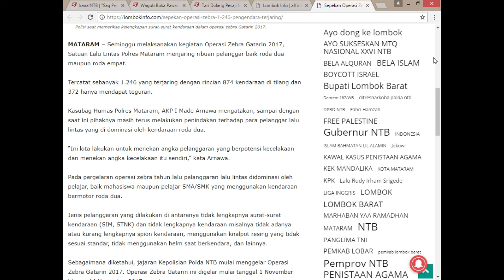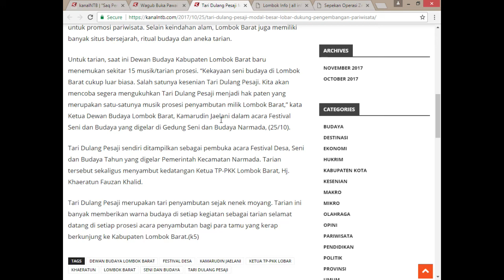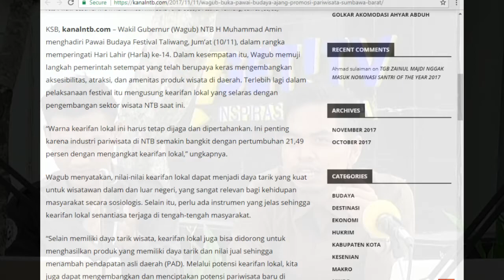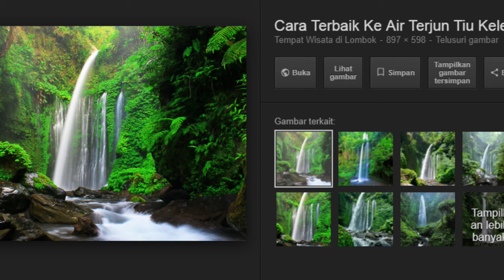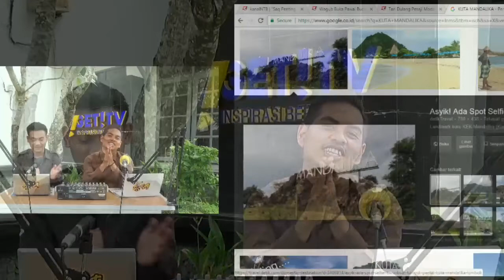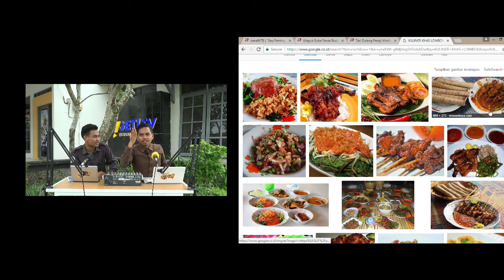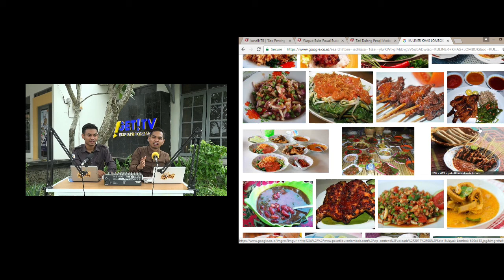INDAHNYA WISATA DAN BUDAYA LOMBOK || GETMORNING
WISATA DAN BUDAYA YANG ADA DI LOMBOK MEMPUNYAI BERAGAM DAN DESTINASI WISATA YANG SANGAT LUAT BIASA.
SO PENGEN TAU INFONYA SEPERTI APA LIATIN VIDIONYA IA.